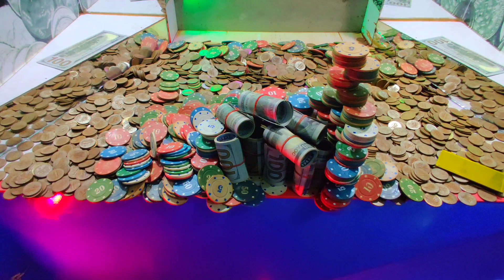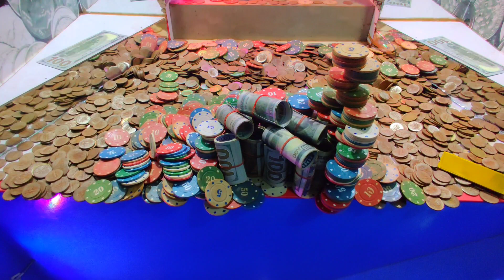(MUST WATCH) TOWER FULL OF CASH CRASHES! $50 MILLION JACKPOT! HIGH RISK HIGH LIMIT COIN PUSHER